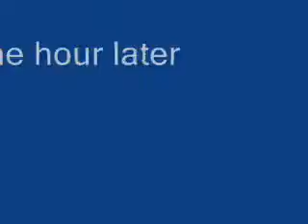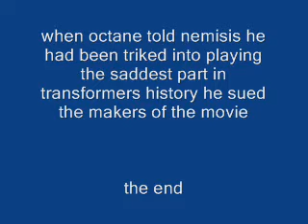tankor and nemesis prime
when i got  the figuire just had to  do one of these